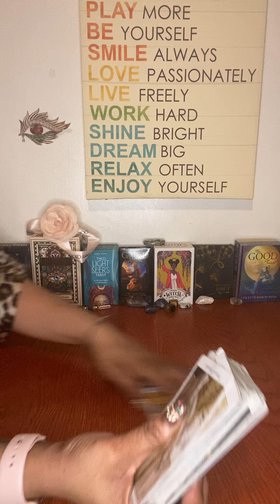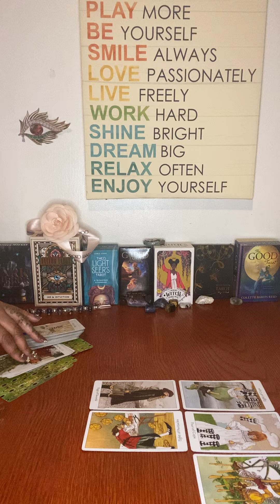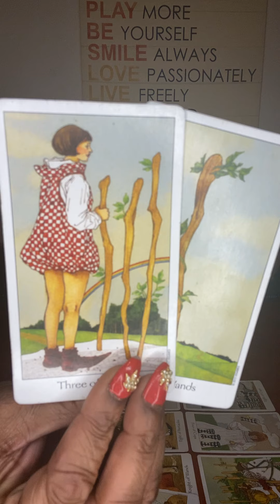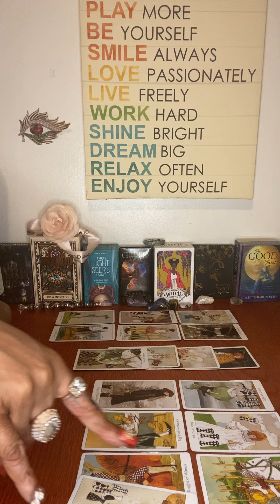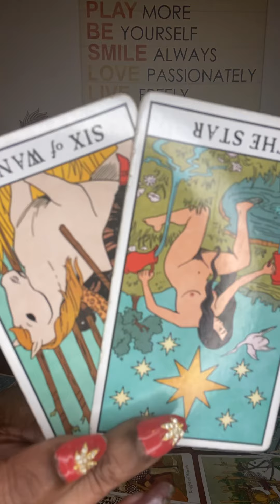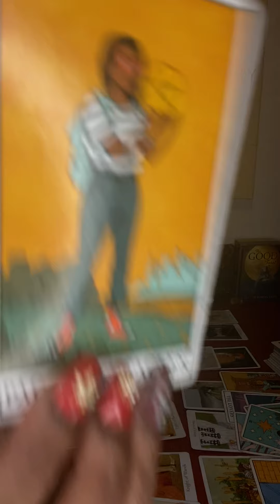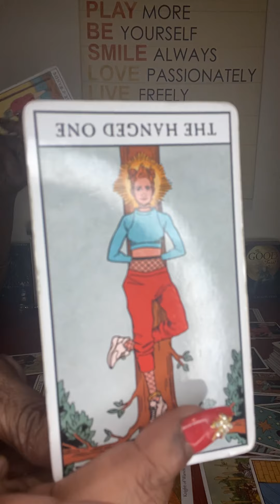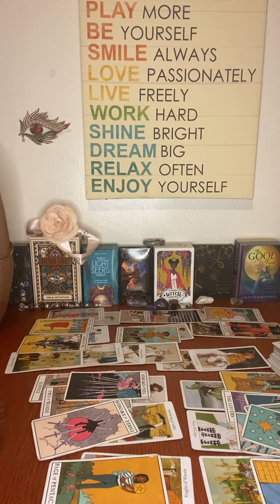♒️ AQUARIUS BONUS LOVE READING: WHOA, SOMEONE IS OBSESSED WITH YOU BOO! 😂😩😍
Aquarius Bonus Love Reading ❤️